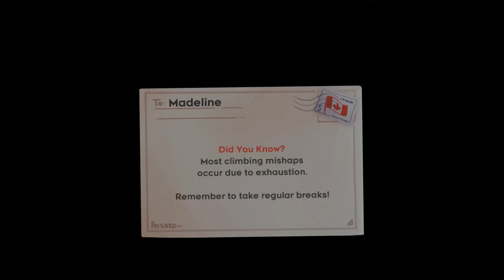Celeste Walkthrough Part 6 No Commentary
Celeste Walkthrough Part 1 No Commentary Gameplay
Celeste Walkthrough Part 6 No Commentary Gameplay

Celeste is presented as a series of challenging platforming levels as the player guides the character up a mountain. The player can move, jump, and dash the character across platforms, but the player can only perform a dash once before touching ground again. The character's hair changes color from red to blue to signify when the dash ability has been depleted. The character can pass through a balloon to replenish her jump mid-air. Collectible strawberries scattered throughout the levels add a score-based competition to the game.